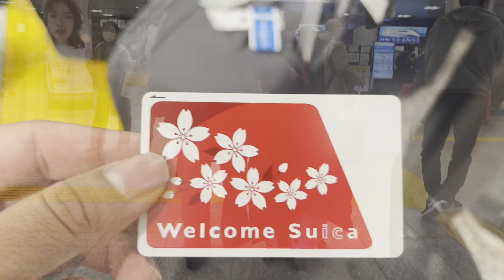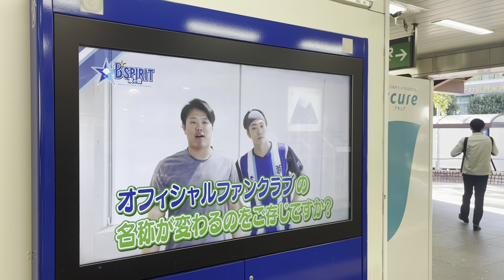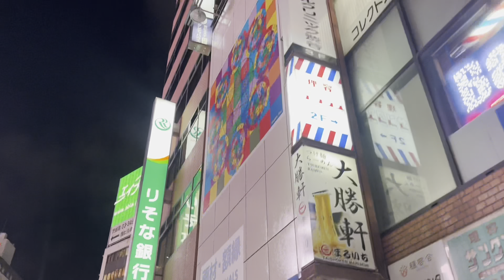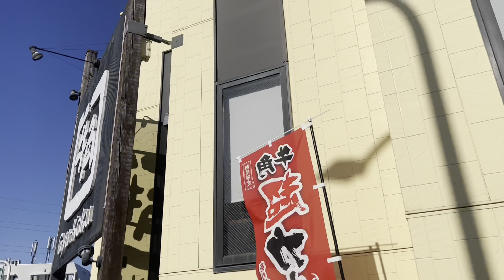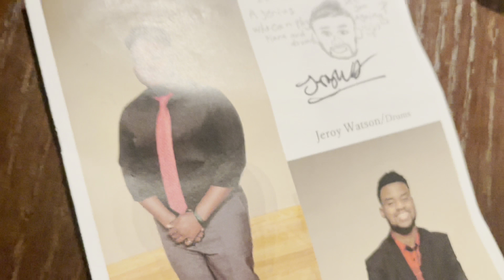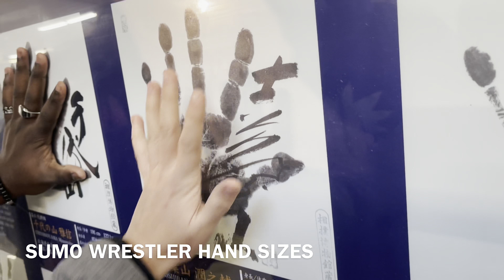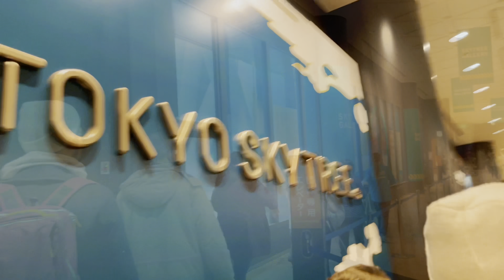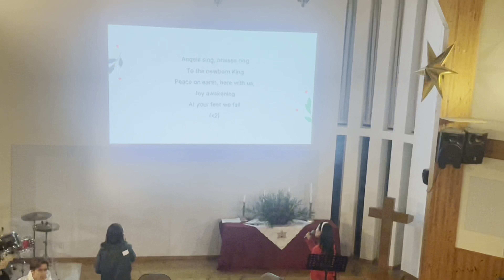DAYS IN JAPAN!!! | VLOG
This past Christmas, I was blessed with the opportunity to join a group of Lee University musicians  and singers on a mission’s trip to Japan. Our mission is the spread the light of Christ all around the world in places of darkness. Thank you to Dr. Austin Patty, Dr. Amy Humbered, and Dr. Arden Jenson for such great leadership. I’m so thankful to be a part of such an amazing opportunity and to meet so many wonderful people of the Japanese community. God bless Japan! Leave a like on this video if you enjoyed!

“LYFE” - Jeroy
“SUPERPOSITION” - Daniel Caesar (Jeroy Cover)
“TEA” - MetzMusic
“STALLION” - BP Animations
“EXPRESSION” - CaliberBeats
“FEELING LONELY” - Eureka Beats
“FEELINGS” - Jantrax
“BRING ME TO THE SKY” - Scott Buckley
“GOLDEN HOUR” - JVKE
“SAYONARA” - Logic